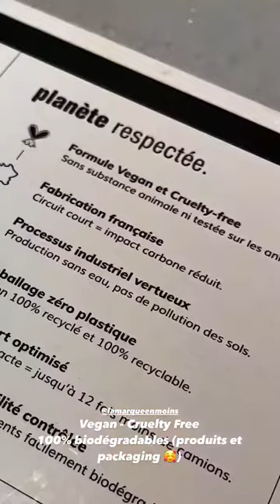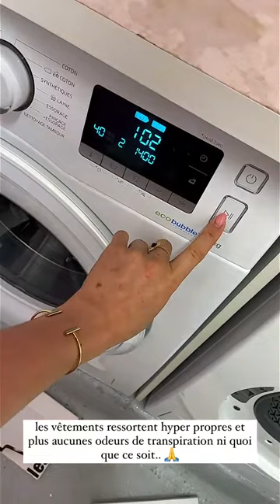JUJUFITCATS - 04 Avril 2021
Les amis on se retrouve pour mon vlog du 04 Avril 2021 sur notre chaine - Pour retrouver tous mes vlogs direction ma playlist